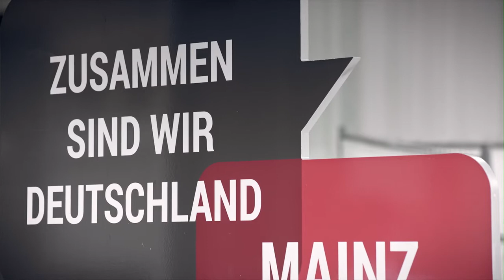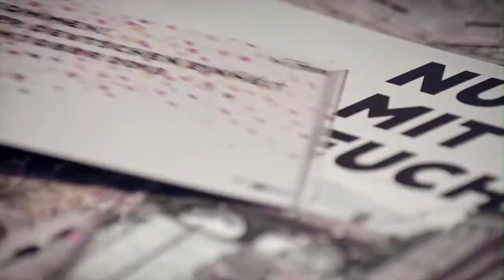Der Bundesrat beim Tag der Deutschen Einheit 2017 in Mainz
Beim großen Bürgerfest zum Tag der Deutschen Einheit in Mainz übergab Ministerpräsidentin Malu Dreyer den Staffelstab der Bundesratspräsidentschaft an ihren designierten Nachfolger, den Regierenden Bürgermeister von Berlin, Michael Müller. Die Übergabe war Teil eines umfangeichen Programms im Festzelt des Bundesrates, das Tausende Besucherinnen und Besucher anzog.